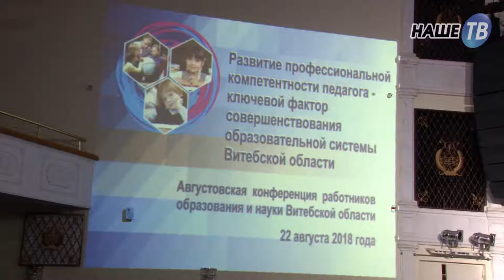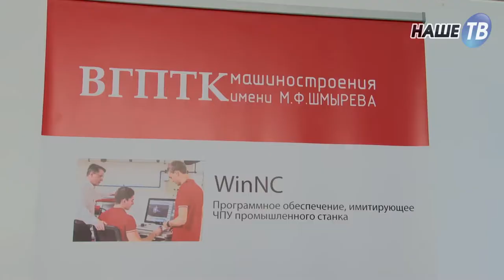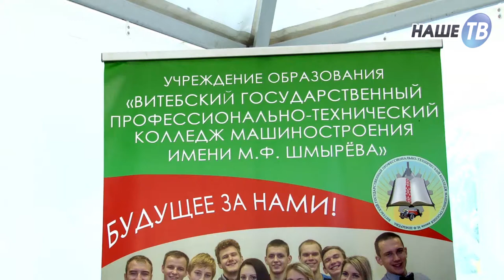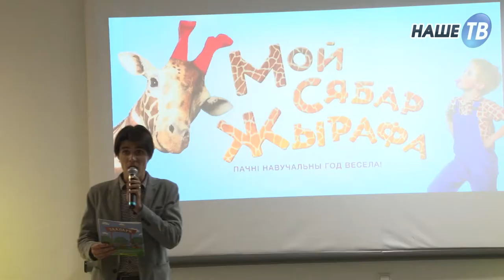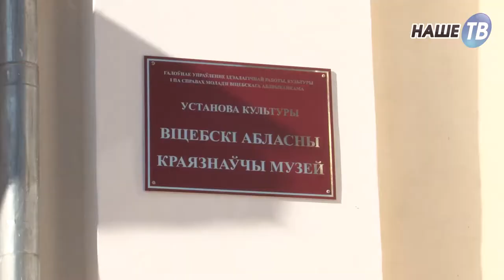Новости партнёров от 30.08.2018